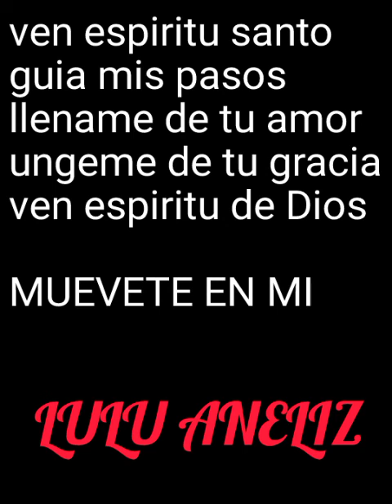Espiritu santo muevete en mi...LULU ANELIZ(1)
Muevete en mi ,
Toca mi mente y mi corazon,llena mi vida de tu amor,dios espiritu muevete en mi